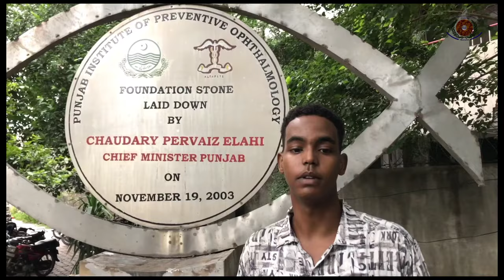Ye watan tumhara hai Pakistan independenceday Message by Film and photography society (FAPS), COAVS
This video is prepared by Film and photography society (FAPS), College of Ophthalmology and Allied Vision Sciences to spread the message of unity. The video was presented on August 12, 2022 in presence of Masood Ali Khan, grandson of Maulana Zafar Ali Khan. The programme was organized by Principal COAVS, Prof. Zahid Kamal Siddiqui to encourage health professionals and students understand thier role in nation building.

Video Credit;

Ayesha Tariq, President FAPS
Laiba Bhatti, Joint Secretary